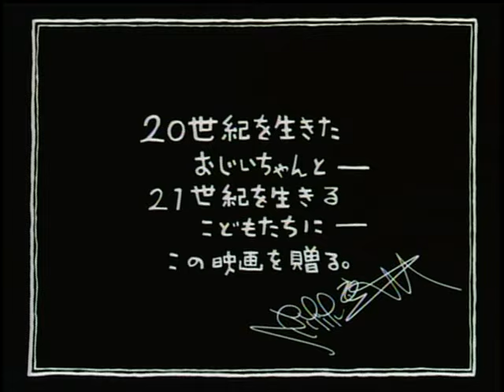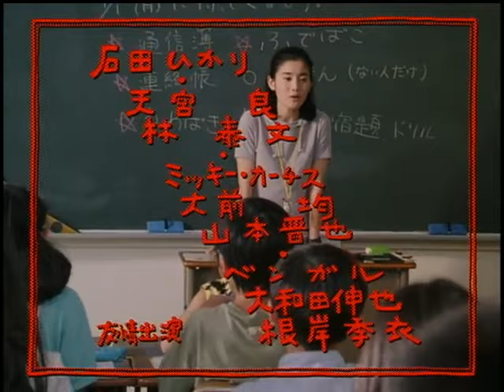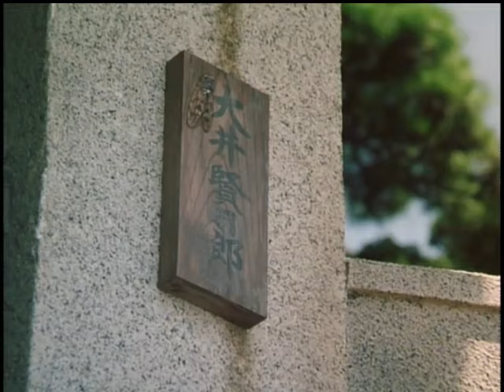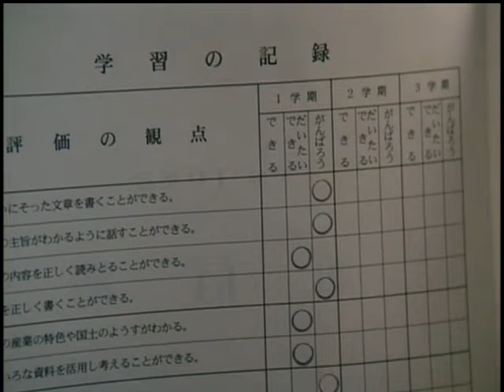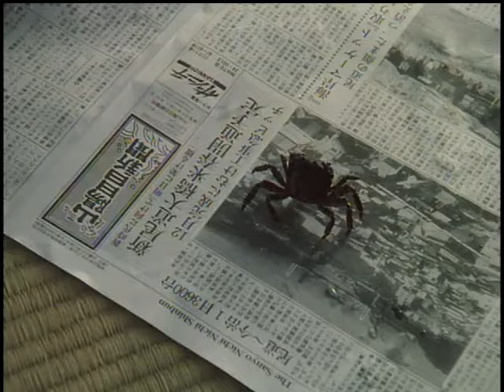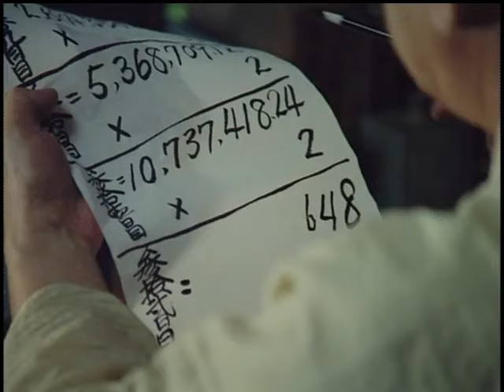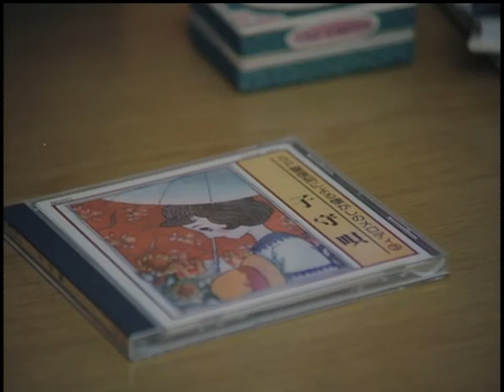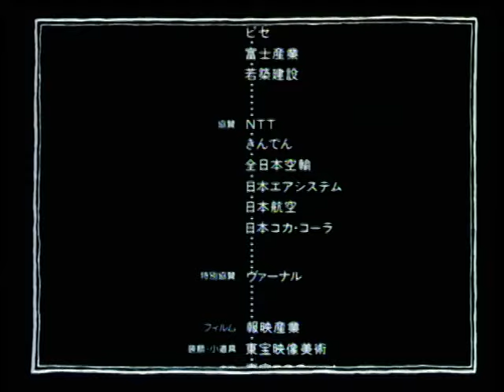One Summer's Day (1999) - no subtitles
Veteran filmmaker Nobuhiko Obayashi rounds out the second of his two trilogies about his hometown of Onomichi with this film about the budding relationship between a young lad and an eccentric old man. Fifth-grader Yuta (Takuro Atsugi) is a typical city child looking forward to a summer of reading comic books and playing video games. Instead, he is bundled off to his grandparent’s house on the Inland Sea. His grandfather, Yuta’s parents explain, has been acting strangely as of late – he eats the offerings in the family altar and once tried to lead attendants at a funeral in a rousing round of calisthenics. Since his mother and father are swamped with work, and his elder sister (Nana Sano) is studying for college entrance exams, Yuta has been asked to look after Grandpa. The old man takes Yuta on a tour of Onomichi, regaling him with 70 years of its history. Along the way, Grandpa slips in and out of the past, increasingly unable to discern between the two.